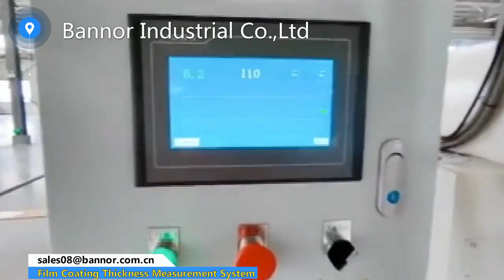Film Coating Thickness Measurement System For India Pakistan